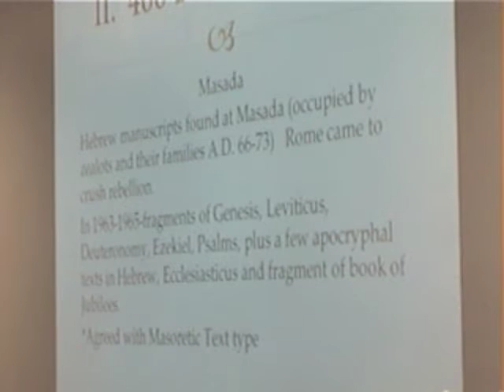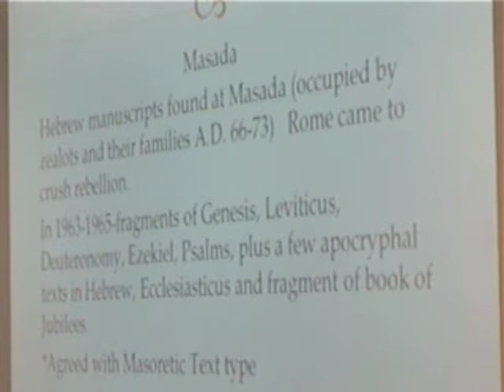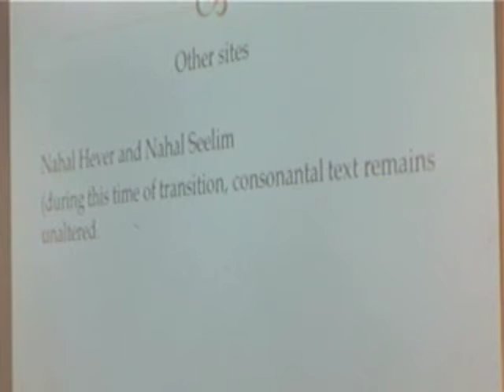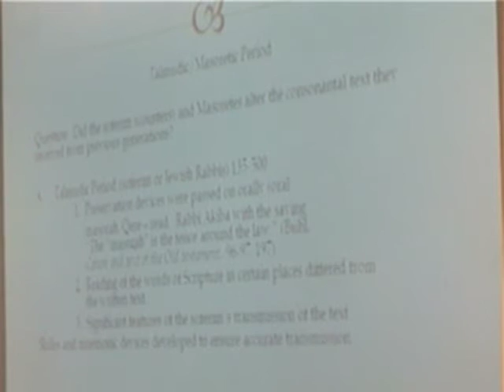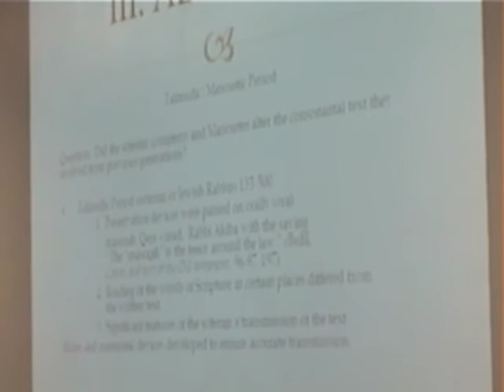Old Testament Transmission (5/6)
10-24-10
10-17-10
Final Part in a Sunday School Series on why we use the King James / Authorized Version of the scriptures exclusively in our church.